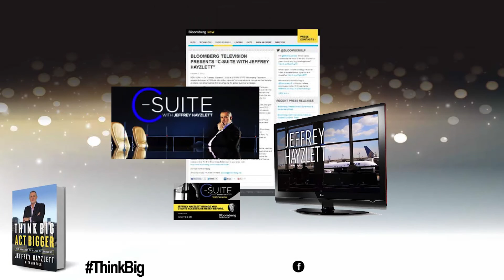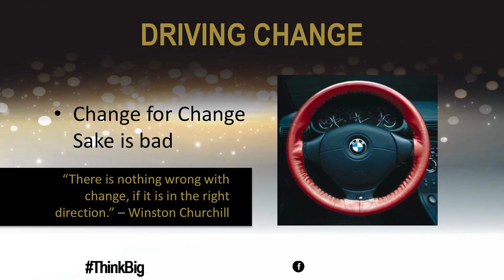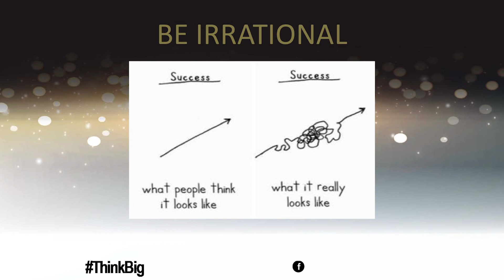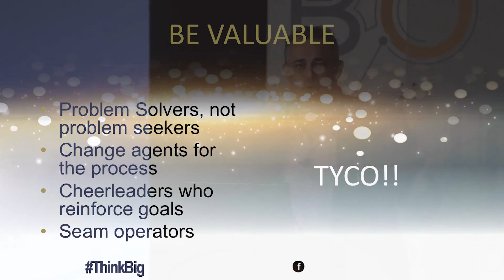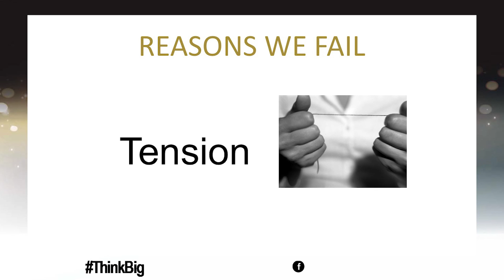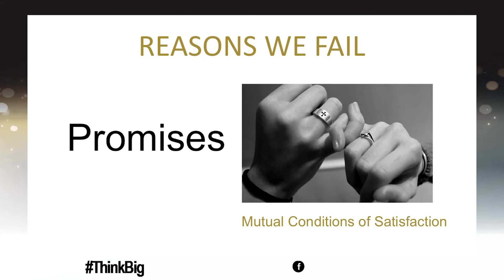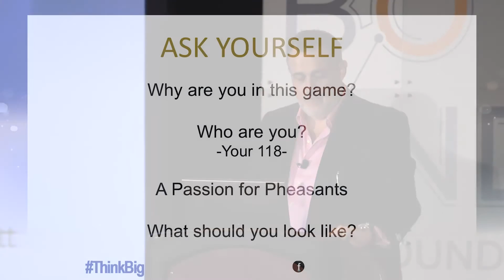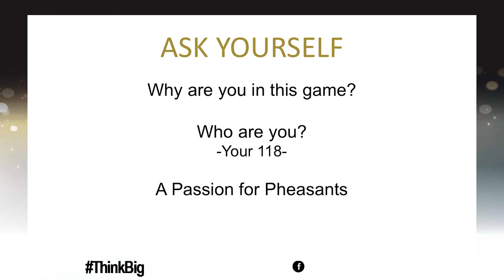INBOUND 2015 I&E: Jeffrey Hayzlett "Think Big, Act Bigger"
Jeffrey Hayzlett is a primetime television host of C-Suite with Jeffrey Hayzlett and Executive Perspectives on C-Suite TV, and business radio host of All Business with Jeffrey Hayzlett on CBS on-demand radio network Play.  This is an abbreviated talk on his new book "Think Big, Act Bigger."  Part of our Ideas and Experiences speaker series at INBOUND 2015.